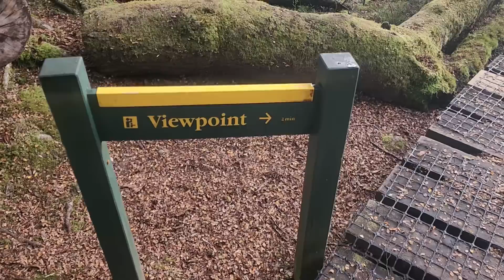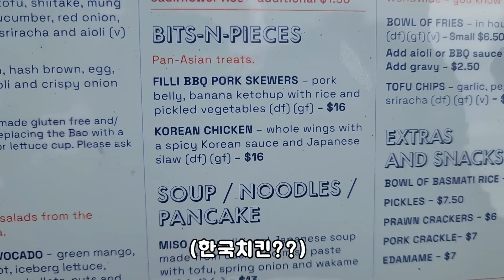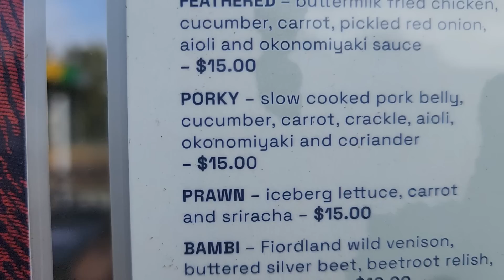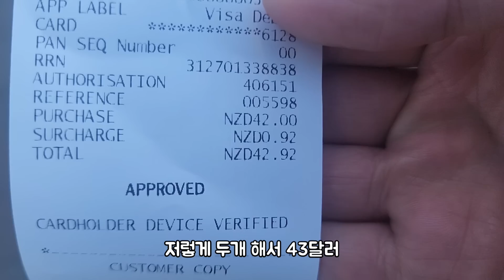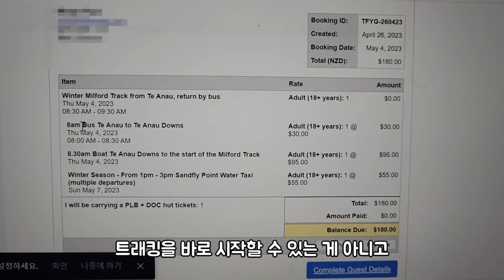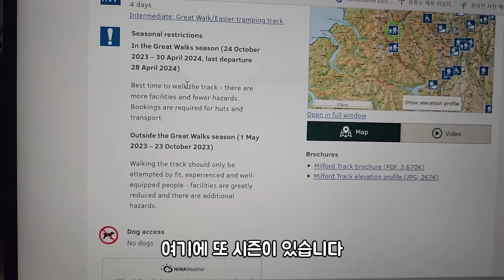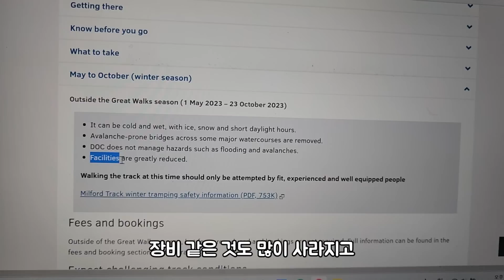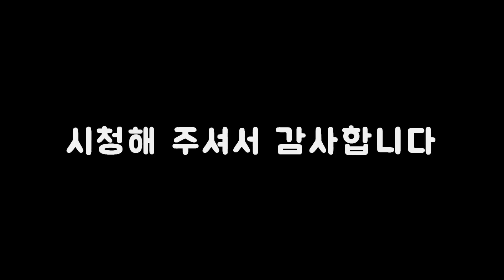3박 4일 뉴질랜드 남섬 트레킹 여행을 얕봤더니 생긴 일 / 뉴질랜드 4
뉴질랜드 남섬, 북섬을 2달동안 여행 하고 있습니다.
배낭여행자 답게 택시, 렌트카 이용 없이 버스와 걷기 위주의 배낭여행 스타일 입니다.
이 영상은 뉴질랜드 3대 트레킹으로 유명한 케플러 트레킹을 담은 브이로그 입니다.
뉴질랜드 여행 계속해서 만관부와 좋댓알구 :)